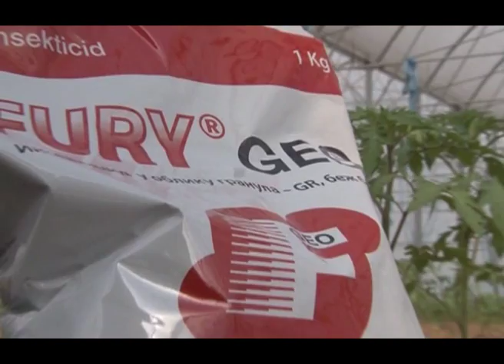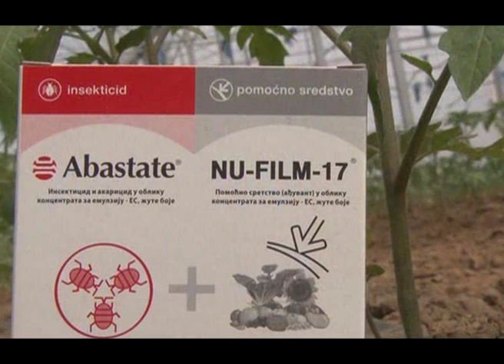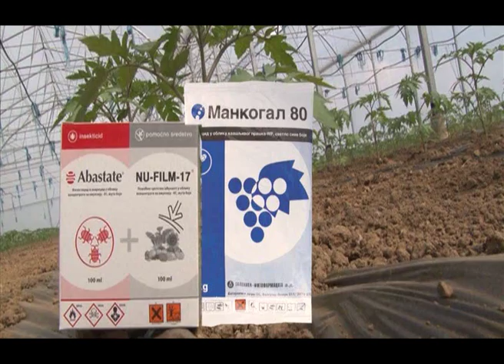Zastita rasada povrca, Galenika fitofarmacija U nasem ataru 528